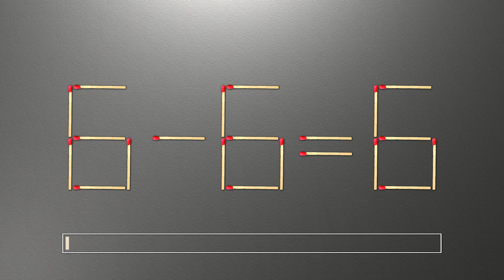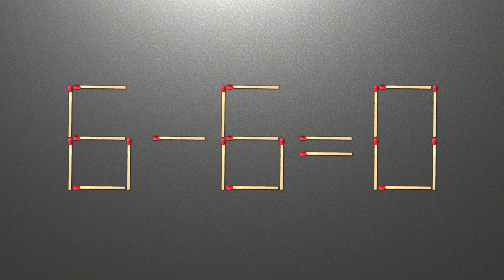6-6=6 - move 1 stick to fix the equation | Math puzzle | Move 1 match to make equation correct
Match puzzle 6-6=6. We need to move one match to make the equality true.
Do you know how to do that? Did you manage to solve the matchstick puzzle 6-6=6?

00:00 Match puzzle equation
00:53 Answer to matchstick puzzle